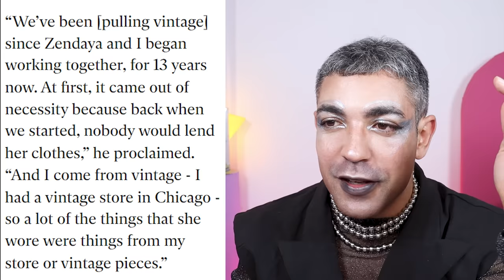PRECISAMOS ANALISAR OS LOOKS DA TURNÊ MUNDIAL DE DUNA *zendaya eu te amo!!!!*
tenho propriedade pra falar de Duna II mesmo sem assistir? não sei, mas com certeza tenho propriedade pra falar dos looks que a rainha Zendaya, dona do meu coração, usou durante a turnê mundial de promoção do filme!

eu não ia deixar batido a quantidade de looks servidos por ela nas últimas semanas. além disso, eu precisava de uma resposta oficial pra todo mundo que tem a OUSADIA de dizer que ela é FEIA! oiiii??? mana, cê tá maluca??? e não é só questão de ser bonita, é talento, dança, música, atuação, atitude e ainda namora um feio gente boa, o Tom Holland.

e vamos combinar que ela é a grande atração das divulgações do filme , pois o Timothée... apenas Chalamet. se você assim como eu ainda não assistiu o filme, vamos entar no clima logo com a maioral entregando conceito! e comentem quais são seus looks preferidos, cristais!